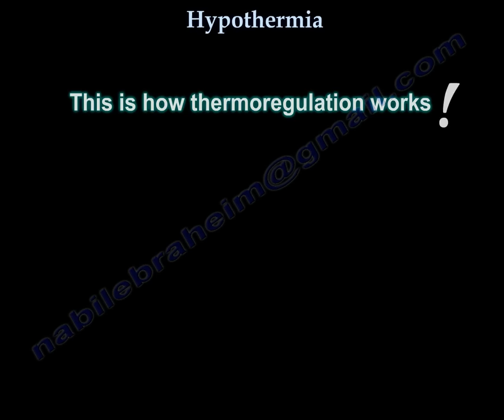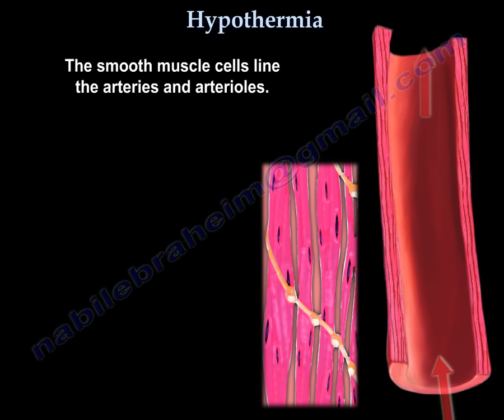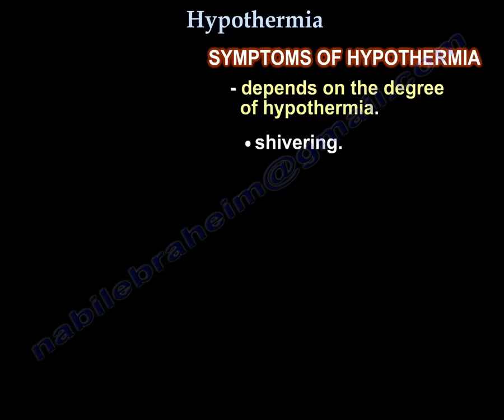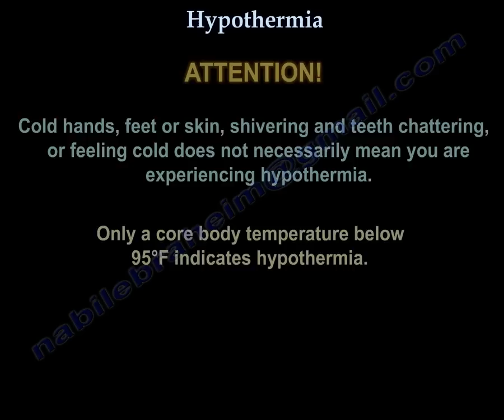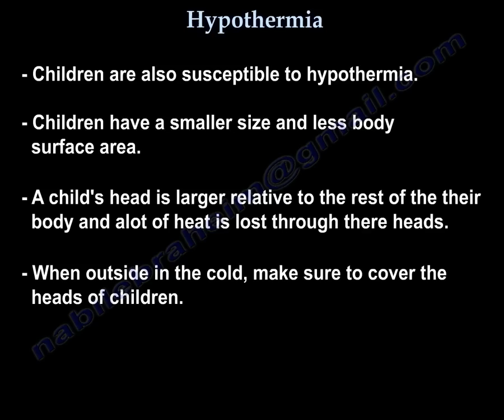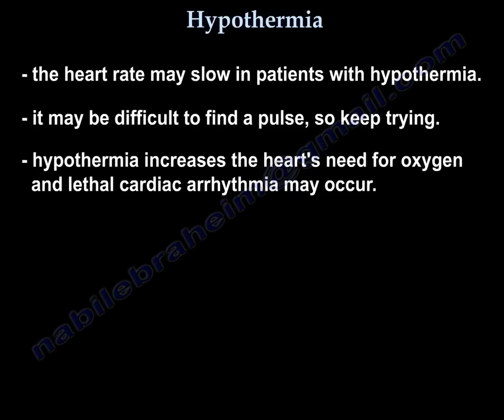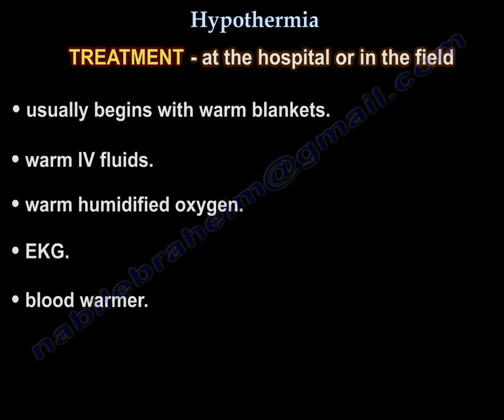Hypothermia , UPDATE - Everything You Need To Know - Dr. Nabil Ebraheim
Educational  video  describing the condition of hypothermia.
Hypothermia is a life threatening condition that may result in death.  A drop in the core body temperature of less than 95 degrees F (35 degrees C). this temperature is below what is required for normal metabolism and bodily function.  The normal body temperature is between 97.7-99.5 degree Fahrenheit (F) which is the same as 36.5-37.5 degrees celsius (C). The body’s thermoregulation mechanism adjusts to weather changes.
During extreme cold, the body receives a signal from sensory receptors. The signal will go up to the brain. The brain then sends a signal to the body to respond to the col temperatures and attempts to maintain the core body temperature. This is necessary in order to provide the vital organs with the necessary heat to function properly. The brain will send a signal to the smooth muscle cells of the blood vessels of the skin and the skeletal muscles.
During the cold, the signal from the brain causes vasoconstriction of the arterioles in the skin which allows the body to shift the blood to more vital areas f the body. Another signal from the brain goes to the skeletal muscles which quickly contracts them causing shivering that helps to keep the body warm. If the body is exposed to cold and the thermoregulation mechanism is unable to preserve the heat, a drop in the core body temperature will occur. As the body temperature drops, characteristic symptoms will occur such as shivering and mental confusion.
Hypothermia can be mild, moderate, severe or profound. Heat is produced by the muscles, by the heart, as well as the liver and the body loses heat through the skin. The body heat increases 2-4 times more with contraction of the muscles from exercises or by shivering. Accurate core body temperature can be measured by a special low body temperature thermometer. Hypothermia may also be associated with frostbite.
Symptoms of hypothermia: depends on the degree of hypothermia:
•Shivering •Blushed lips and extremities
•Altered mental status due to decreased CNS electrical activity: such as confusion, poor judgment, etc.
•Slowly the patient may lapse into an unconscious state.
•Cold hands, feet or skin, shivering and teeth chattering or feeling cold does not necessarily mean you are experiencing hypothermia. Only a core body temperature below 95 degrees F indicates hypothermia.
Causes of hypothermia include:
•Exposure to low temperatures •Alcohol use during exposure to cold. •Poor clothing •Trauma
•Swimming or diving into cold water: heat is lost more in water than on land.
•A patient who perform outdoor sports such as skiing or mountain climbing.
•Patients who have had a major surgery
•Excessive blood and fluid loss. Alcohol consumption increase the risk of developing hypothermia ad does not help with the symptoms. Alcohol is a vasodilator and it increase the blood flow to the skin and extremities. Alcohol may make the patient feel warmer, however it increase the heat loss by vasodilation.
•Elderly people are most prone to hypothermia since they are more fragile, lower in body fat content, are prone to worse outcome if they have cardiac history. Keep elderly individuals home and warm.
•Children are also susceptible to hypothermia. Children have a smaller size and less body surface area. A child’s head is larger relative to the rest of their body and a lot of heat is lost through their heads. When outside in the cold, make sure to cover the heads of children.
•Paradoxical undressing: a large percentage of deaths occurs from hypothermia when the patient becomes confused and disoriented, they may remove their own clothing thinking they will feel better. When this occurs it only increases the rate of heat loss and the condition of hypothermia gets worse. The heart rate may slow in patients with hypothermia. It may be difficult to find a pulse, so keep trying. Hypothermia increases the heart’s need for oxygen and lethal cardiac arrhythmia may occur.
Hyperthermia is different from hypothermia. Hyperthermia occurs due to elevated body temperature that is present during heat exhaustion and heat strokes.
Treatment
•Immediate action is required •Move the patient from water and to a safe place. •Remove the wet clothing and wrap the patient with a warm, dry blanket. •Do not massage the patient •Do not apply dry heat •Warming of the patient should be done gradually.
Treatment at the hospital or in the field
•Usually begin with warm blankets •Warm IV fluids •Warm humidified oxygen •EKG  •Blood warmer
Conclusion
•Any drop in body temperature will make a person feel cold.
•If you begin to shiver during exposure to cold, this is the point where you should get out of the weather and warm up.
•Prolonged exposure to cold beyond this point can be dangerous and it is not a good idea to remain exposed to these cold temperatures.